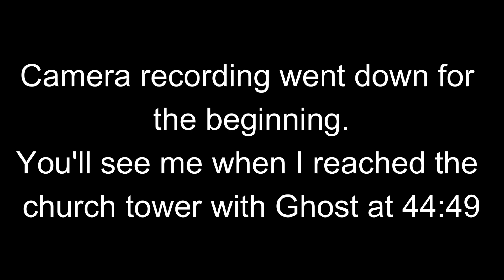Marine Veteran plays Call of Duty Modern Warfare 2 part 5 (MW2) | Gameplay/Walkthrough - PS5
WE CONTINUE WITH CALL OF DUTY MODERN WARFARE 2!